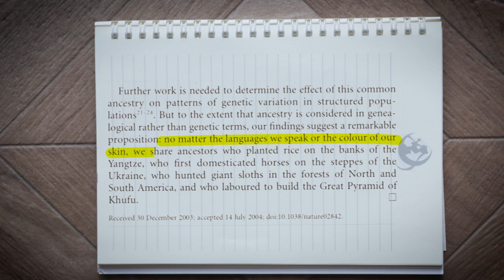Vous êtes de sang royal - DBY #42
Juste grâce à une propriété fascinante des arbres généalogiques.

Filmé à Wat Umong avec le soleil dans la gueule et des coqs partout autour.